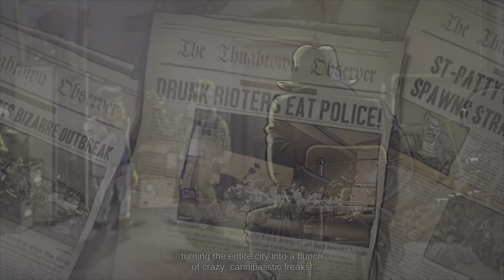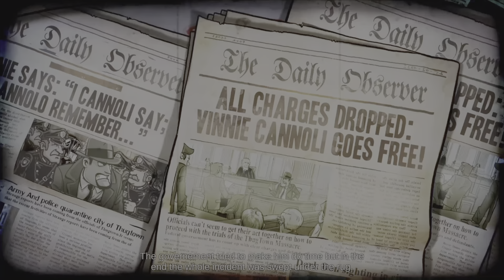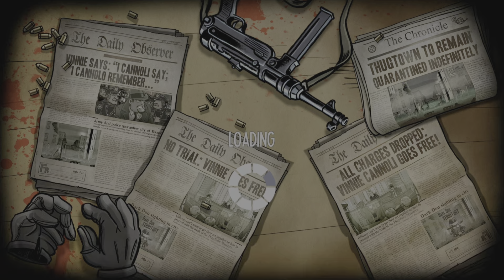Guns , Gore & Cannoli 2 . The Mob And Love Of Cannoli's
Guns Gore & Cannoli 2 is set in 1930 one guy is the most dangerous guy even his enemy scare of him .